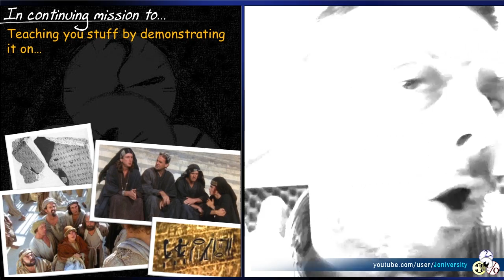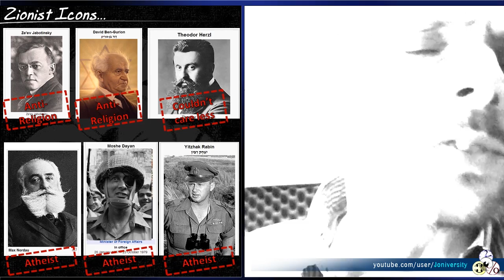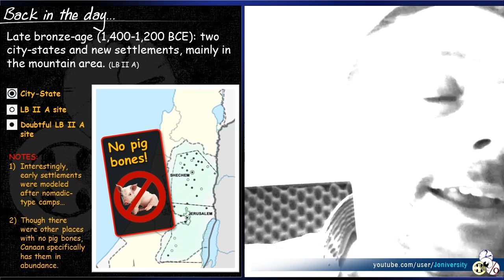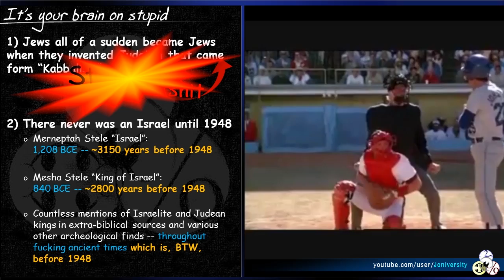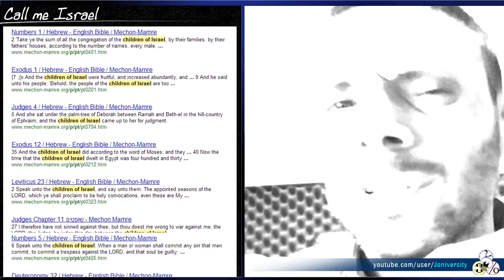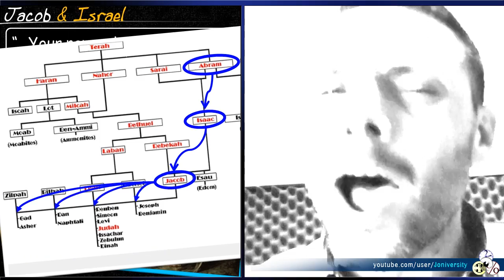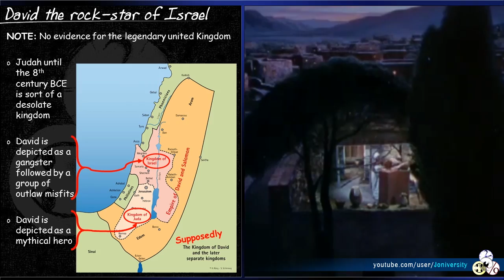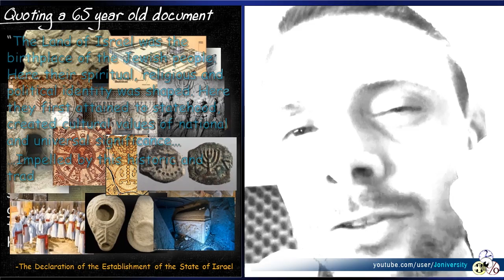Ancient Israel: Ryan Dawson vs. Biblical Archaeology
Who were the Israelites? When did they emerge? How did Judaism evolve and where does the Jewish national identity (and land claims) comes from? All this and more in another video in the series of Ryan Dawson meets reality.

= Videos =
The Deuteronomistic History: Life in the Land (from Introduction to the Old Testament Yale course with Prof. Christine Hayes)